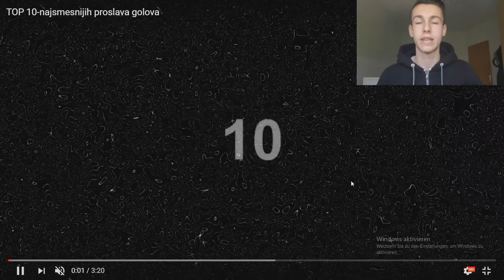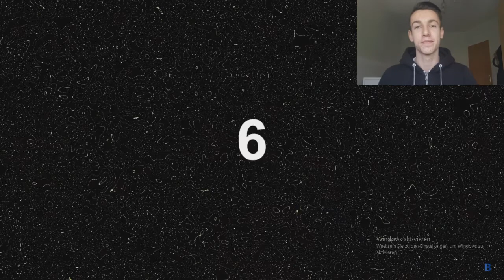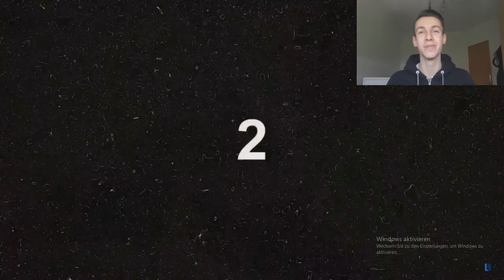NAJSMJESNIJE PROSLAVE GOLOVA IKAD!